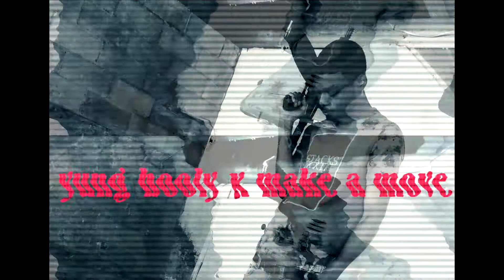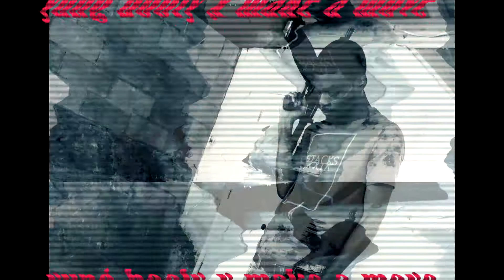yung booly x make a move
obe cbg shit